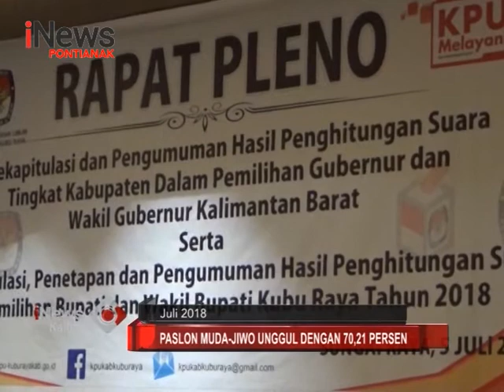Paslon Muda-Jiwo Unggul Dengan 70,21 Persen - iNews Kalbar 06/07